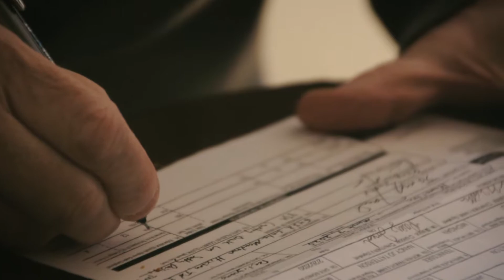Paige + Andrew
2020 Cinematic